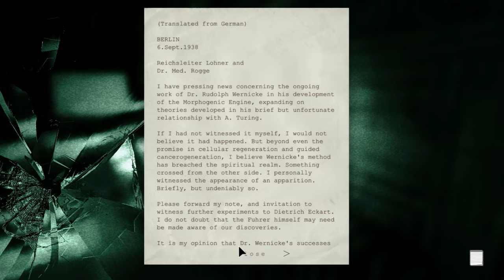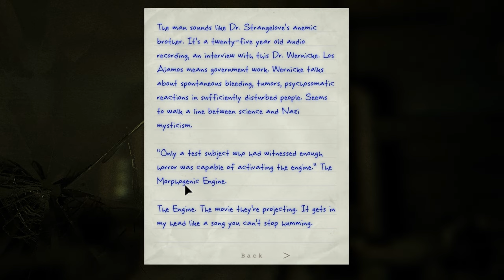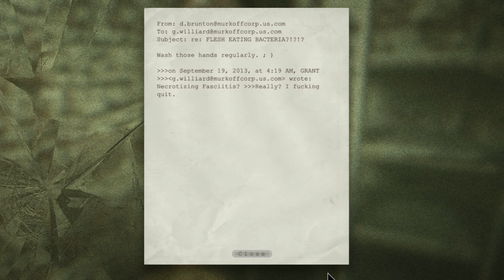Mr. Odd - Let's Play Outlast - Part 11 - God Always Provides a Way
This is my let's play of Outlast. This playthrough can serve as a full walkthrough, gameplay, review, etc. I will try to be very thorough in exploring all aspects of the game. I'm really enjoying the survival horror genre right now!

Outlast is a survival-horror game that is primarily focused on evading enemies rather than defeating them. The game is set within an allegedly abandoned psychiatric institution called Mount Massive Asylum. Players control Miles Upshur, a journalist who is exploring the facility.
The game was released for PC via Steam on September 4. The game has also been announced for the PlayStation 4.